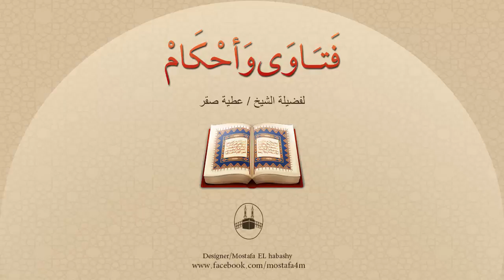هل يجوز مصارحة الابن والبنت جنسياً ؟